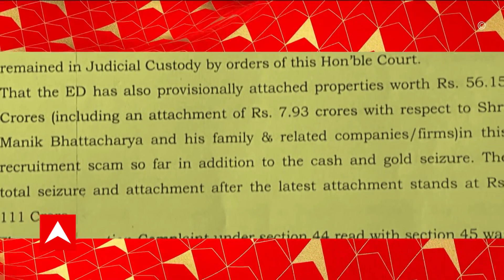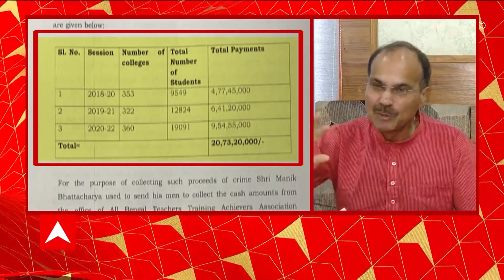Manik Bhatterjee: বাজেয়াপ্ত ৫৬ কোটির মধ্যে প্রায় ৮ কোটির সম্পত্তি মানিক ও তাঁর পরিবারের দাবি ইডির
Manik Bhatterjee: নিয়োগ-দুর্নীতির তদন্তে বাজেয়াপ্ত ৫৬ কোটির মধ্যে প্রায় ৮ কোটির সম্পত্তি মানিক ও তাঁর পরিবারের। শুধু ডিএলএড কলেজে অফলাইন ভর্তির জন্য নিয়েছিলেন প্রায় ২১ কোটি, আদালতে দাবি ইডির।